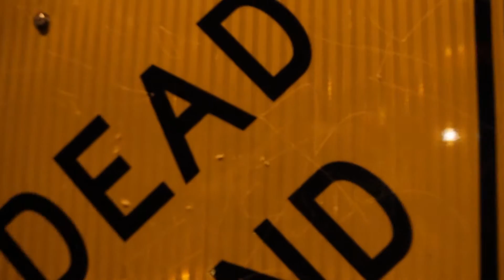EMG x HC Kush - ACT STUPID (OFFICIAL VIDEO)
EMG ft. HC Kush Act Stupid
Directed and Edited by @LaurenShark of The Bordeaux Haze Film Group